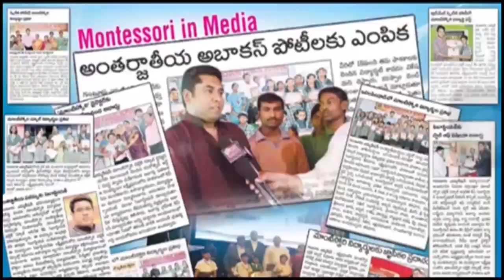ఏపీ SSC 2019 ఫలితాలో మాంటిస్సోరి ప్రభంజనం!! || GUNTUR MONTESSORI SSC TOPPERS || SYC NEWS